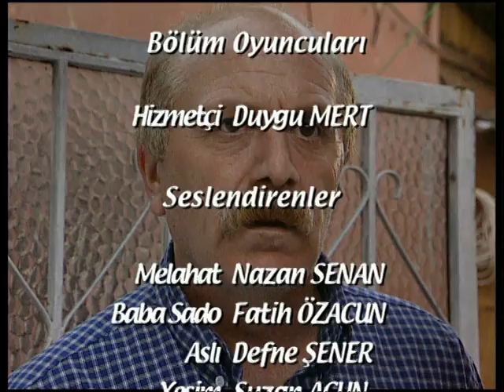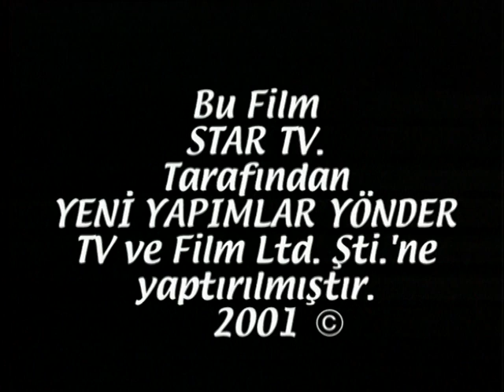Küçük Besleme - 137.Bölüm